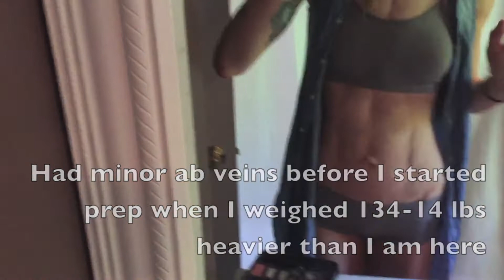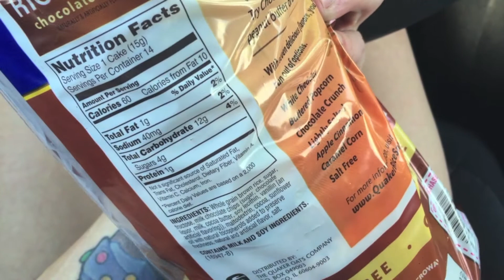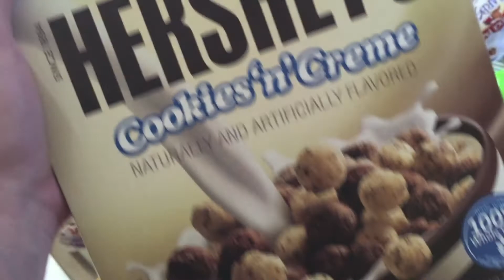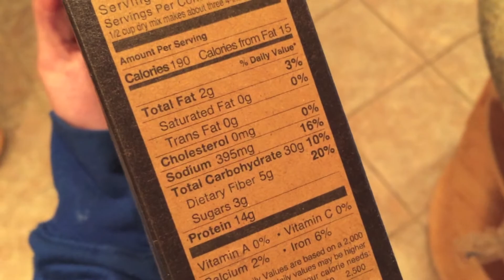NPC Bikini Prep Vlog #12 | 2 Days Out | Carb Loading FDOE + New Low Weight+DIY Bikini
2 days out Vlog! I competed at the NPC New Jersey State Championships and placed 5th in Open and 2nd in Novice! In this video I continue to foster my growing caffeine addiction and begin carbing up while spending a purely absurd amount of time gluing hotfix swarovski crystals to my competition bikini. Also featured is my food intake for the day although I do believe I forgot to film a few rice cakes. Total carbs eaten was 300g. Follow me for more NPC Bikini Competition prep videos! Show day vlog will be up very soon, follow me to see it as soon as it goes up.